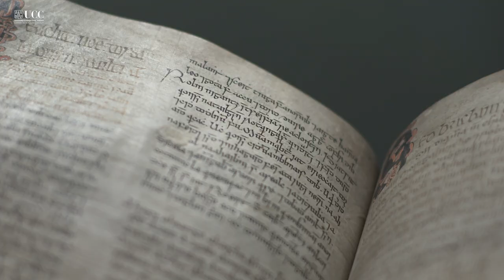Welcome to UCC 2019